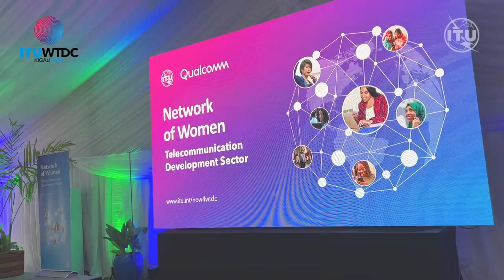WTDC, Kigali 2022 Highlights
Visual highlights of the World Telecommunication Development Conference (WTDC), Kigali 2022.